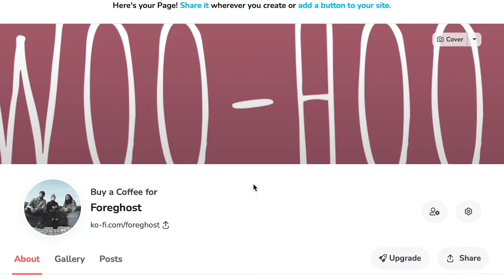Unser Kaffee ist alle! Aber Du kannst Foreghost helfen! / Ko-Fi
Moin, moin! Chris & Carlos hier.
Du weißt ja schon, dass wir Musik und guten Kaffee lieben.
Aber das ist nicht alles.

Der Kontakt zu unseren Fans, also zu dir,  ist uns extrem wichtig!
Dafür gibt es die "Foreghost Ko-Fi Page"!

Unterstütze uns mit einem Kaffee und erhalte exklusiven Content!
Mehr Infos auf unserer Webseite.